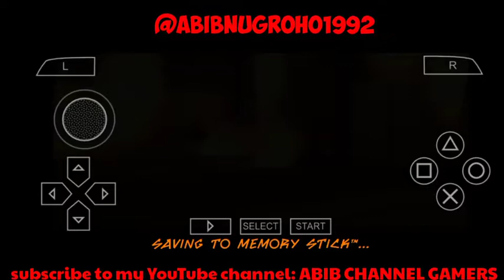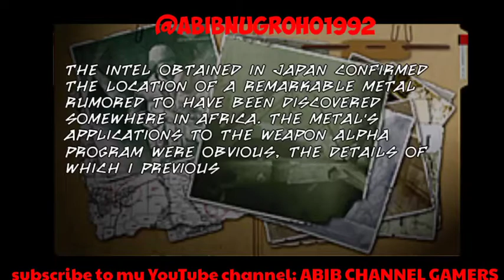X-MEN ORIGINS: WOLVERINE PART 2 game PSP